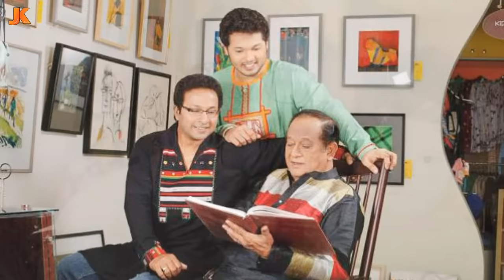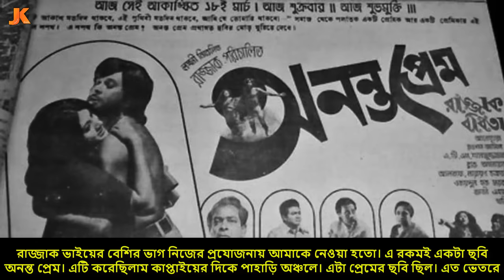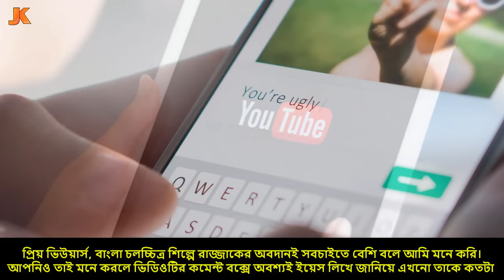কেমন ও কোথায় আছে নায়ক রাজ্জাকের পরিবার? দেখুন বর্তমানে তাদের কি করুন অবস্থা। Actor Raj Razzak Family